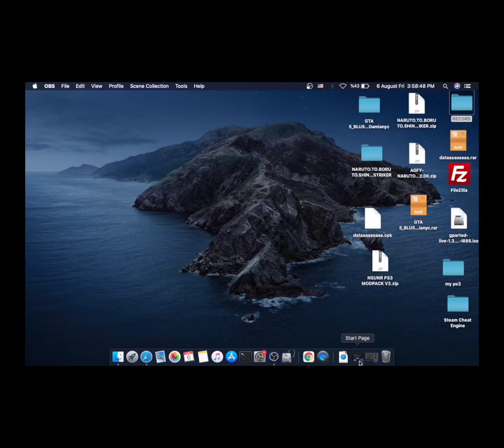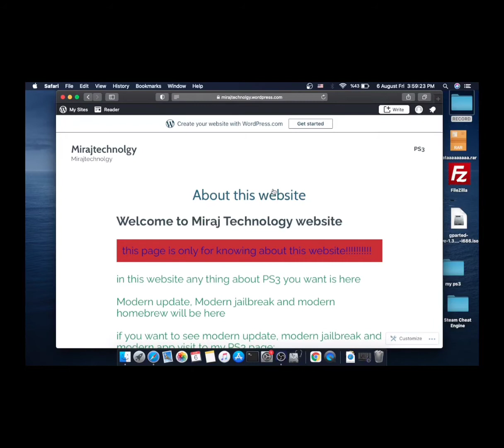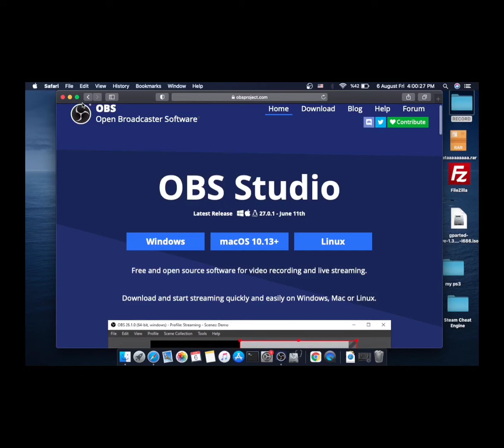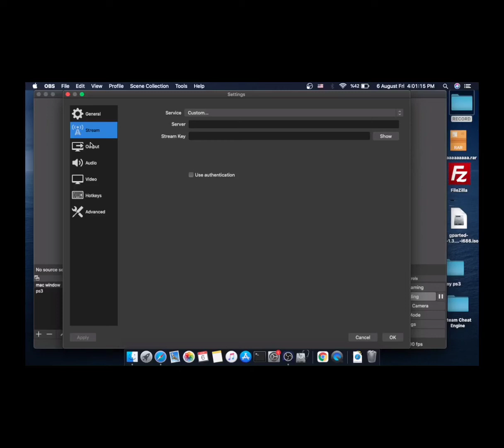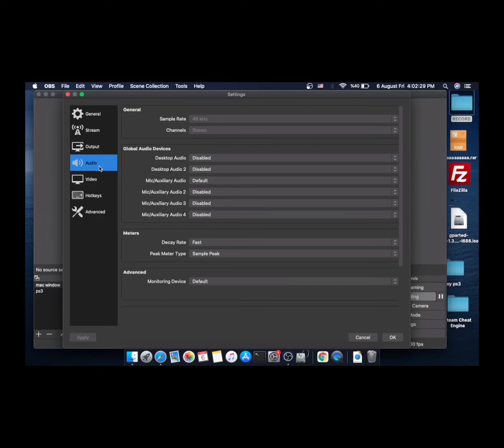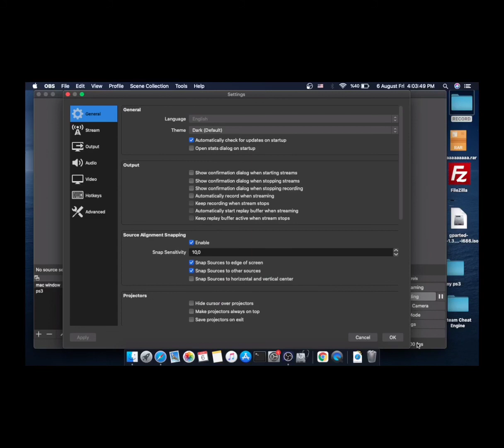how to download OBS studio and record old pc with it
hello guys today I am going to show you guys how to record any old pc without lagging in video and in our recording

don't forgot that in Mac must be higher the 10.13+, windows only support windows 8, windows 8.1 and windows 10 and linux is anything can be

:about my Mac:
my Mac is MacBook Pro and his system is macOS Catalina but the OBS studio also work in Mojave and 10.13 . my Mac is (13-inch mid 2012)
my Mac is core i5.

I hope that work for guys that have lower pc